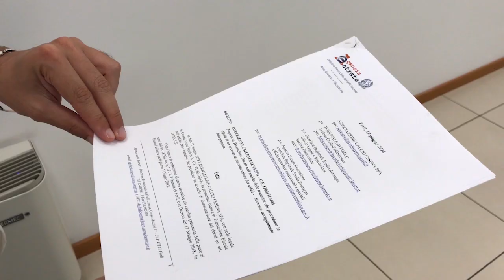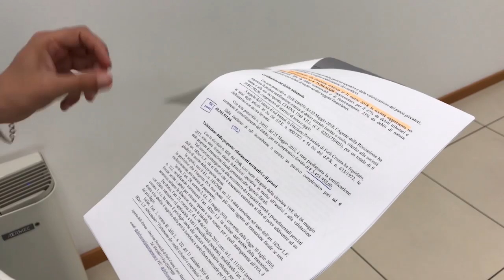TR24 Speciale Sport del 30/05/2020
Lo sport al tempo del Coronavirus non fa eccezione rispetto a tutte le altre manifestazioni sociali che il dilagare dell'epidemia ha lasciato in sospeso. Le società restano alla finestra in attesa di capire se sarà possibile proseguire la propria stagione agonistica e soprattutto quali scenari si apriranno quando terminerà l'emergenza: proprio per fare il punto della situazione Teleromagna ha voluto proporre una nuova trasmissione, "TR24 - Speciale Sport", per sentire il parere dei massimi dirigenti dei nostri club.